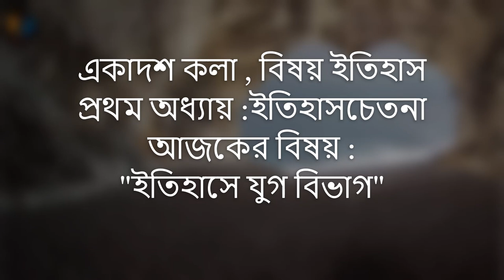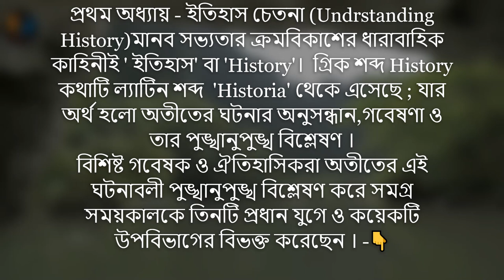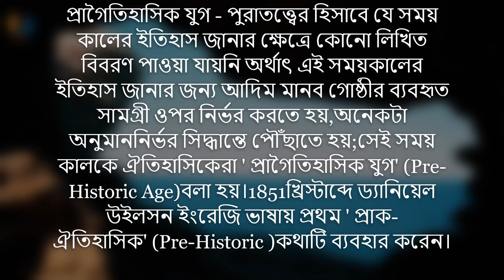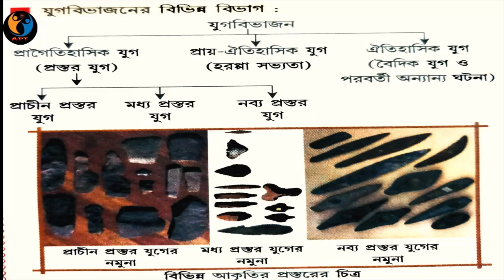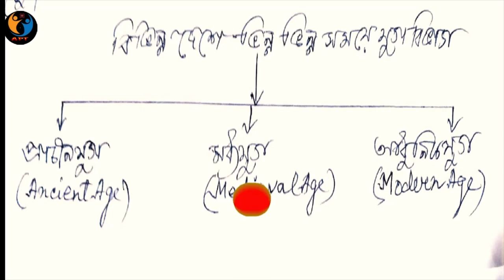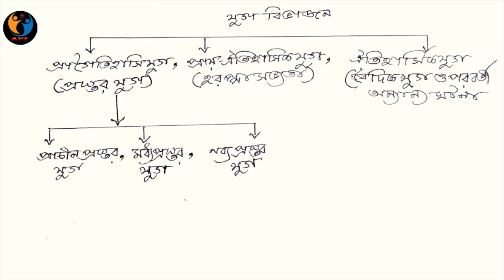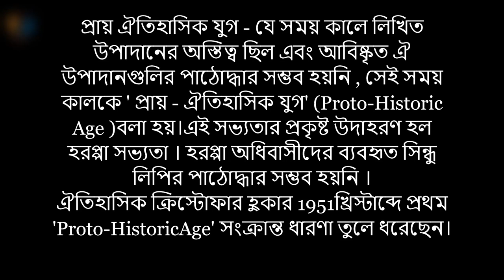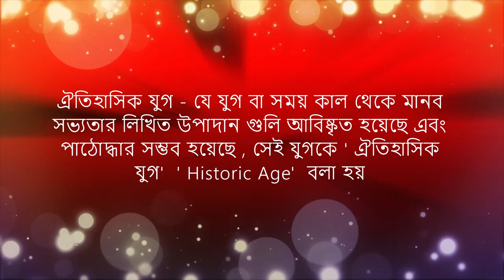ইতিহাসে যুগ বিভাগ Sir Samir Banerjee.Barasat Mahatma Gandhi Memorial High School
একাদশ কলা , বিষয় ইতিহাস
প্রথম অধ্যায় :ইতিহাসচেতনা
আজকের  বিষয় :"ইতিহাসে যুগ বিভাগ"
Sir Samir Banerjee.
Barasat Mahatma Gandhi Memorial High School